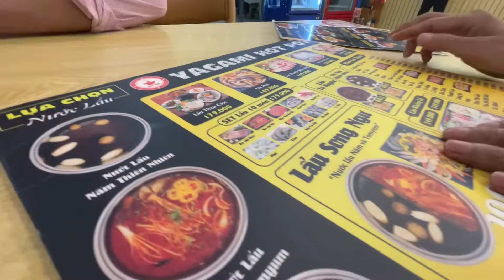Tín Sộp đi ăn ngon về nhà gặp vợ ăn vầy buồn gì đâu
Sau một ngày đi làm thiện nguyện Tín cùng Văn Nhiệm Đồng Tháp Minh Kha Đồng Tháp dẫn Sộp đi ăn ngon nhưng về đến nhà lại gặp vợ Tín ăn hủ tiếu bịt buồn gì đâu